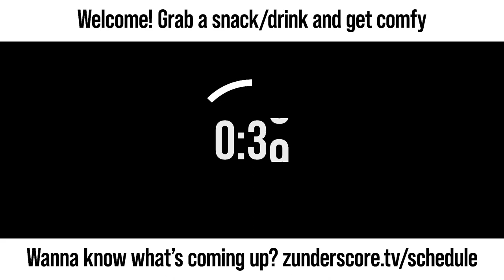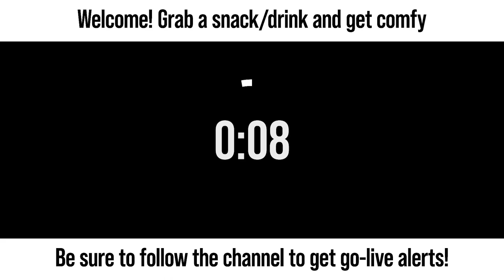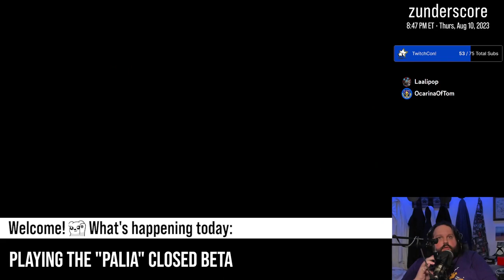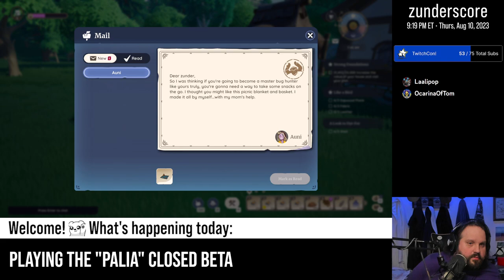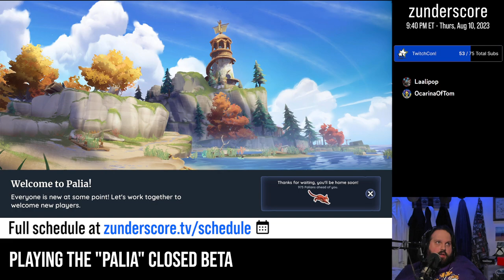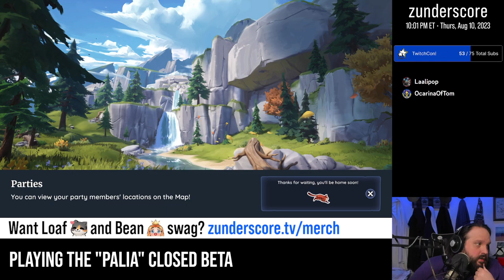zunderstream Show Archive - 2023-08-10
🎬: "Progressing with the power of friendship. And this axe I made. | NEW TwitchCon sub goal!"